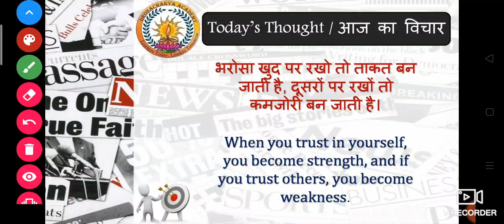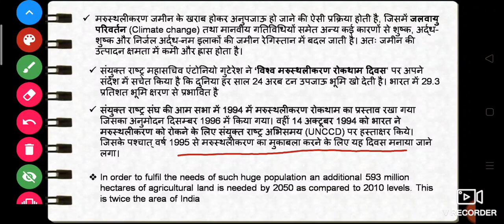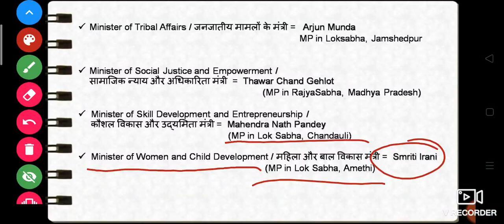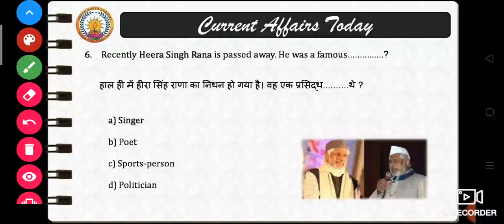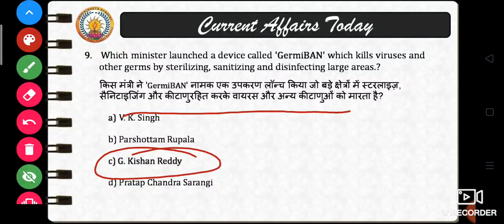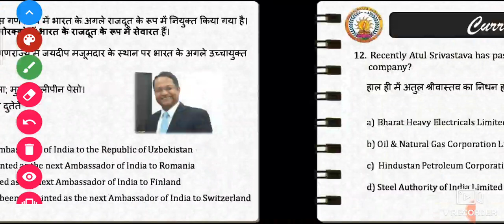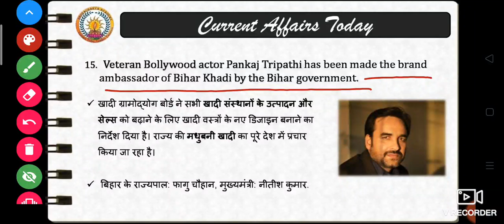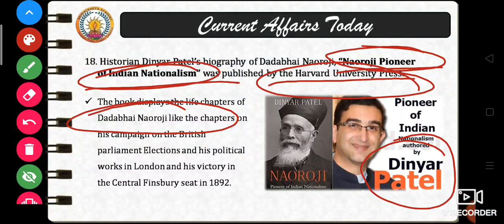17 June 2020 / Today's Current Affairs 2020 / Dronacharya Academy Gwalior / UPSCster Drona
Study of top currents affairs of 16 June & 17 June 2020 for UPSC, MPPSC, Vyapam, SSC .Only on my channel UPSCster Drona

Institute:  Dronacharya Academy Gwalior

Sources : THE HINDU, PIB, YOJANA and KURUKSHETRA, JAGRAN JOSH

UPSCster Drona
study IAS SSC PSC
# Dronacharya Academy (Gwalior)
DronacharyaAcademy(Gwalior)
# Dronacharya